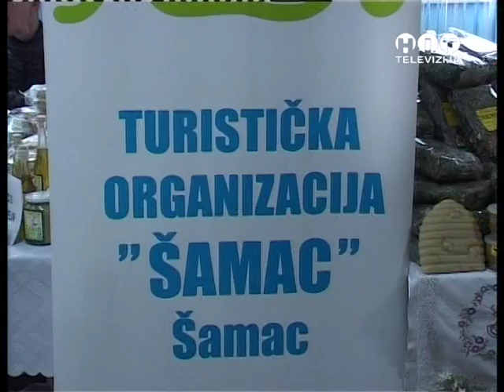OBJEKTIV Samac Sajam meda RTV HIT